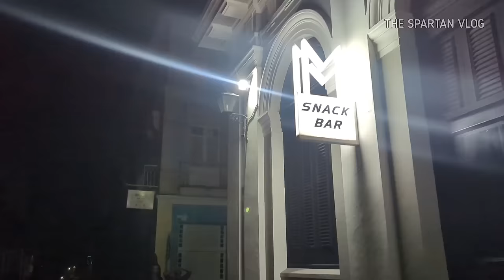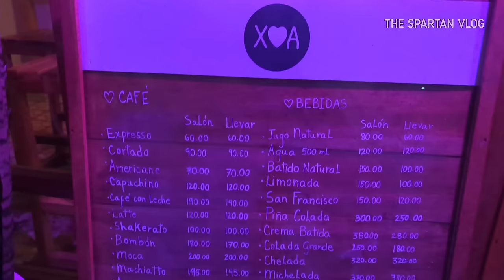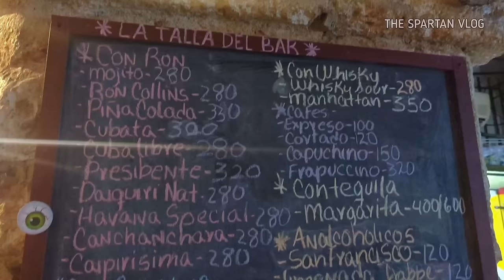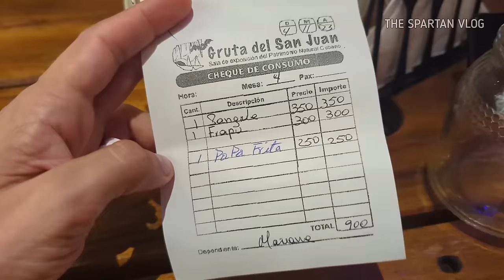Así son las noches en LA CALLE DEL DINERO (desde Matanzas, Cuba)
Qué está pasando por la noche en Cuba, la vida nocturna se mueve con nuevos cambios.  El ambiente está cambiando.  Esta es la calle del dinero en Matanzas, Cuba.

Hay cosas que no salen en los documentales  y los vídeos promocionales de Cuba, una vida real que a cada cubano le ha tocado vivir y solo nosotros la conocemos.  Las carencias corroen nuestra sociedad a niveles insospechados, desembocan en corrupción, delincuencia, envidia y otros males que nos afectan hace tiempo.  Queremos que nuestros hijos sean mejores que nosotros y muchas veces las familias terminan rotas producto de la emigración hacia USA y otros países, nuestros hijos arriesgan sus vidas para tener un futuro mejor.  La racionalizar de la economía ha hecho más difícil la vida en Cuba, conseguir comida en los mercados y las tiendas, La Habana se lo siente al no haber turismo ni casi viajes a Cuba, las demás provincias se lo sienten más.  La diferencia de clases se acentúa y los que no reciben remesas pasan más trabajo.

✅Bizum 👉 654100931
✅Criptomonedas.👇
BTC aquí 🔽 bc1q2j6s9hvju62cequm9pdd9xz6x6tajtqh2g0t27
ETH aquí 🔽
0x1D975200DB46B50E16286a55a1e282563CBCdA6B
LTC aquí 🔽
ltc1q3n0pnsdufdv5ujjwl443sfu7c74nhhltzgacxu

s

CAPITULOS
00:00:01 La calle de la oscuridad
00:02:43 Nuestra invitada
00:06:30 La calle del dinero
00:12:19 El reto
00:14:50 La noche en Narvaes
00:17:52 Como se mueve la noche